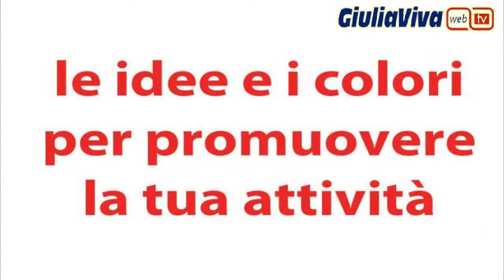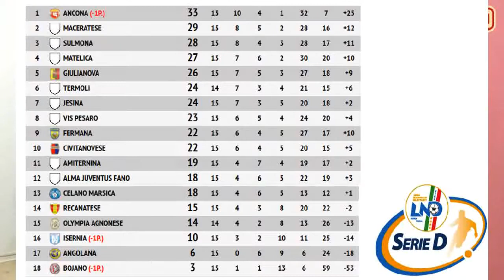A tutto sport 12 dicembre 2013